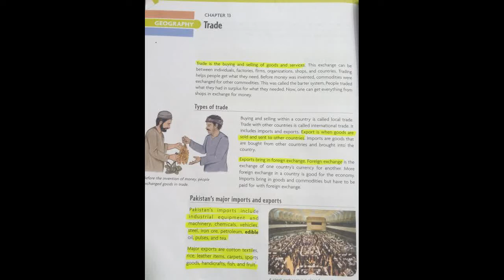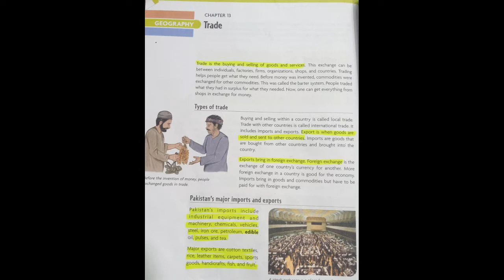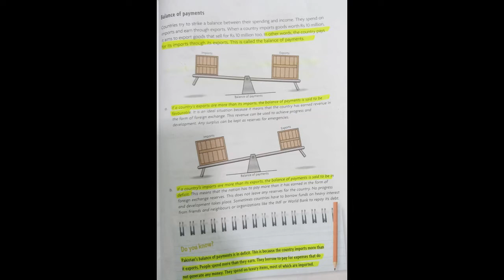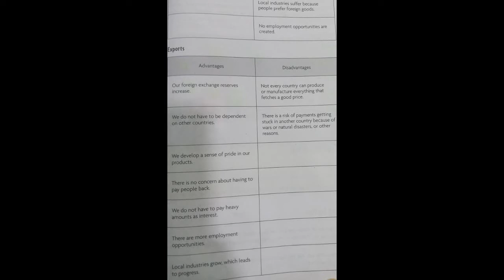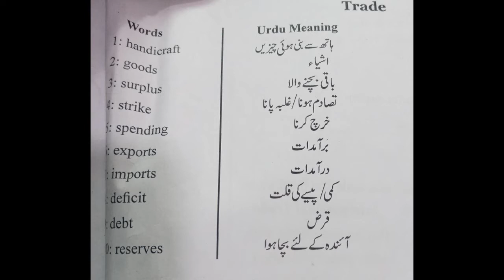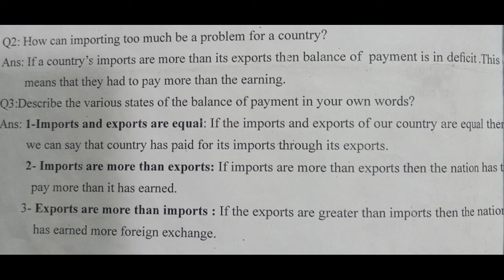Grade Seven , Social Studies, Unit # 13, TRADE